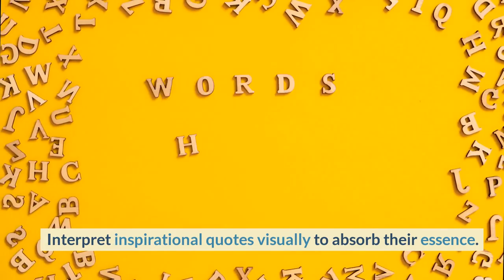Art Challenges and Prompts for Self-Discovery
Join us here at ArtHealsMinds.com in exploring art as a journey of self-discovery and growth. In this video, we demonstrate hands-on art challenges from our community that tap into revealing your inner thoughts, emotions, and previously unexamined aspects of yourself.

Discover how techniques like painting evolving self-portraits, using color to map your emotional landscape, and creating visual manifestos can lead to powerful insights about your sense of identity, resilience, self-acceptance and more. Guidance from our professional artists provides a framework while still allowing your unique creative intuition to guide you.

We’ll be doing these illuminating challenges step-by-step, sharing the process and discoveries. You’ll see firsthand how insightful and uplifting self-discovery through art can be! We’ll also showcase how joining the ArtHealsMinds community platform can connect you with fellow artists and therapists on their own journeys.

If you’re seeking greater self-awareness, emotional growth, or new perspectives, embracing these art challenges can plant the seeds for profound personal transformation. Let’s nurture our inner worlds together through creativity’s magical power and support one another in a safe, non-judgemental space.

The art journey of self-discovery awaits. Head to the link below to learn more about the ArtHealsMinds community and all the resources available to illuminate your personal path. Now it’s time to let those creative juices flow!